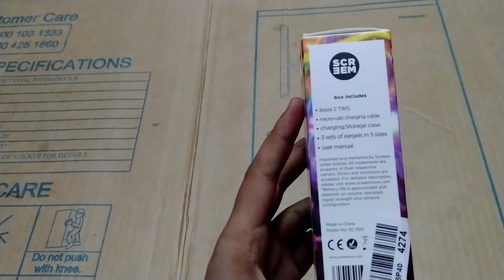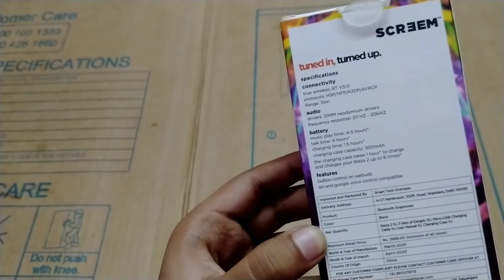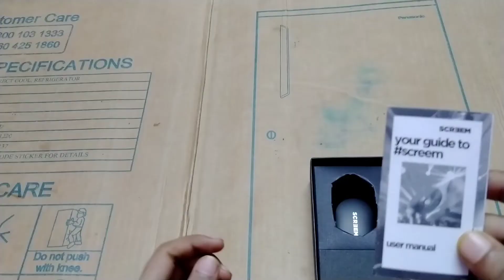Screen ibiza 2 true wireless earbuds unboxing. Best earbuds under 1000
Screen ibiza 2 true wireless earbuds unboxing. Best earbuds under 999

Some of your quiries:-